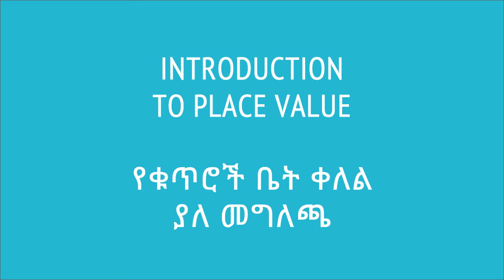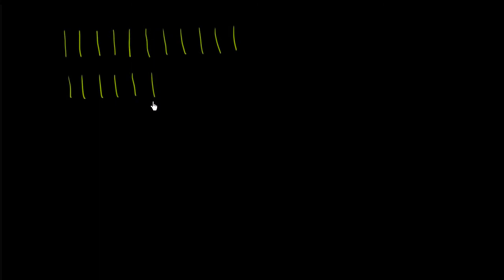03. ስለየቁጥሮች ቤት ቀለል ያለ መግለጫ | Introduction to place value | Khan Academy Amharic | Yimaru - ይማሩ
Lesson: ስለየቁጥሮች ቤት ቀለል ያለ መግለጫ | Introduction to place value
Subject: የቁጥር ቤቶች (አስር እና መቶ ቤት) | Place Value (tens and hundreds)
Course: Early Math
Content Source: Khan Academy